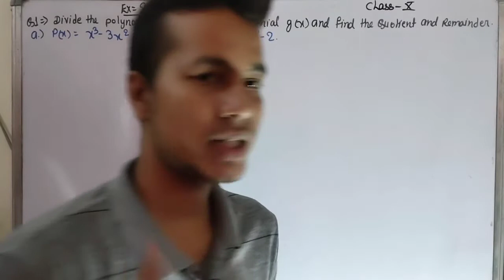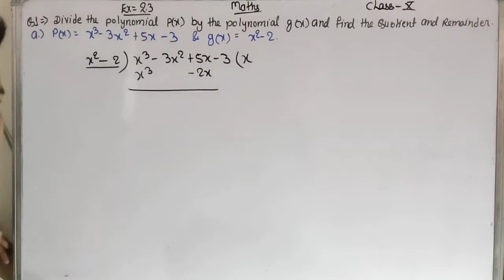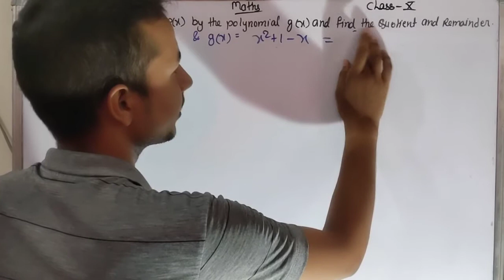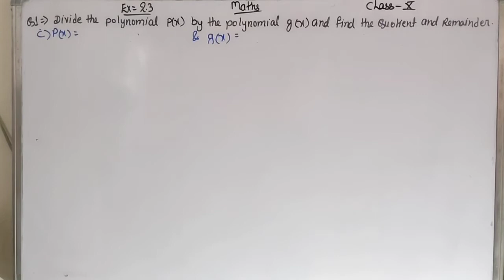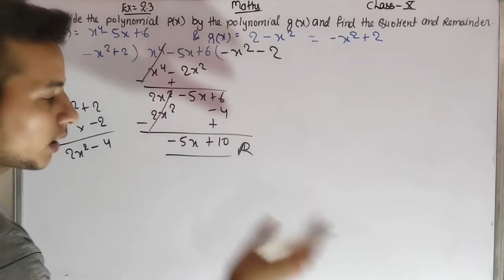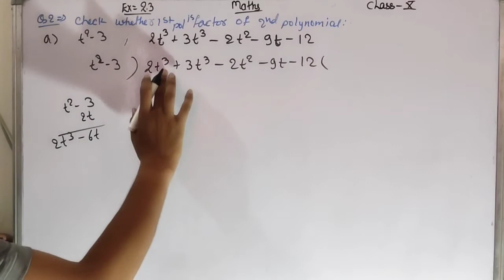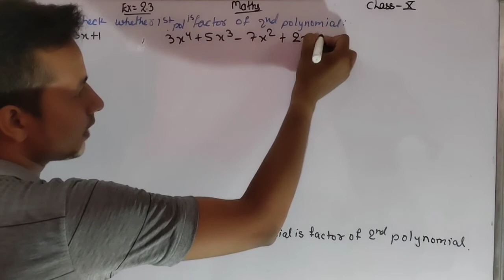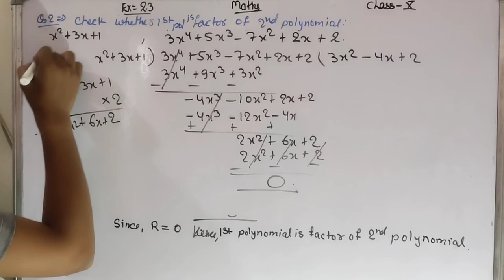ex 3.2 q 1,2 maths ncert solution in hindi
in this video we discussed about class 10 maths